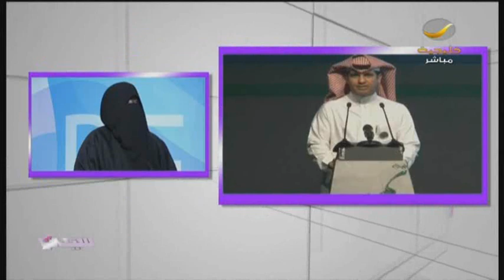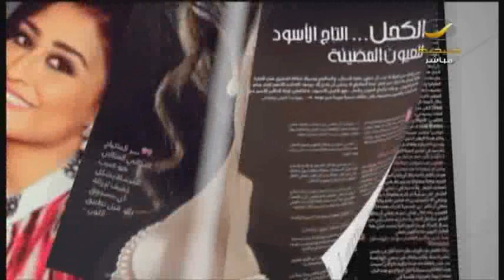جائزة التميز التربوي .. "هيا عبدالهادي" احدى الفائزات بالجائزة في ضيافتنا ..